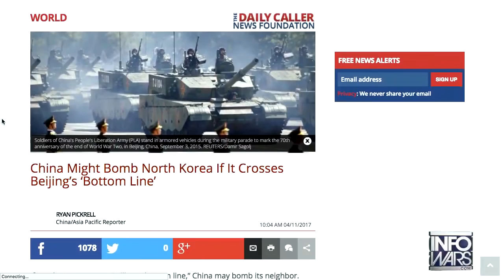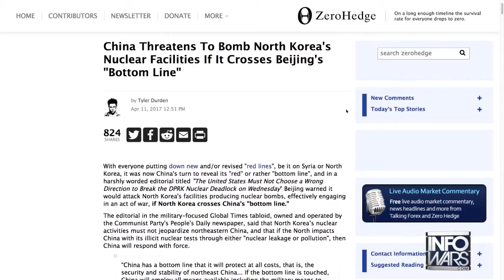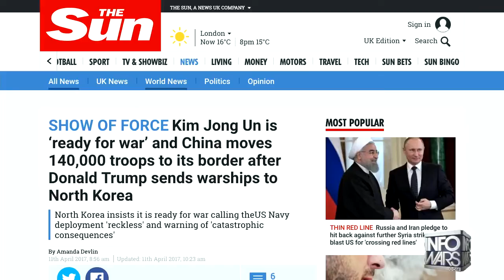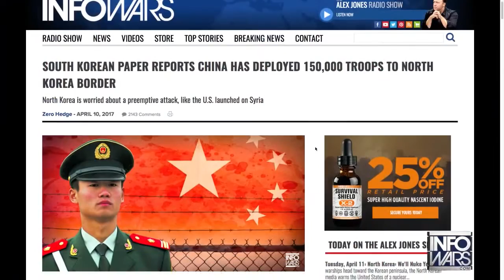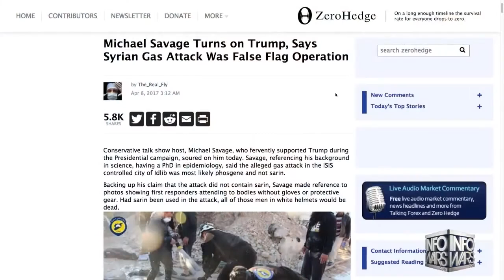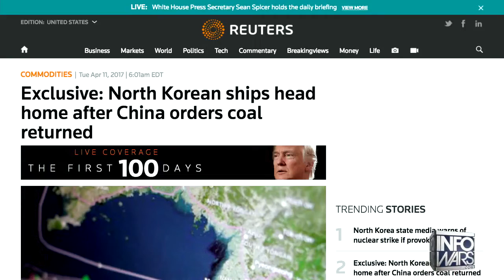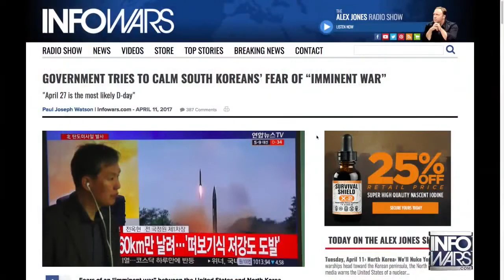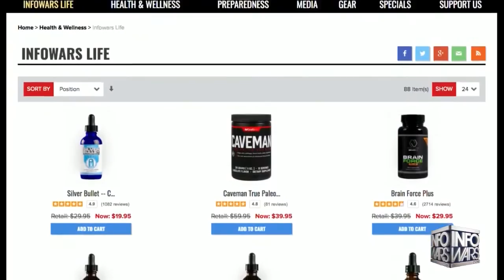WW3 UPDATE:CHINA THREATENS NUKING NORTH KOREA, CANADA & INDIA AFTER MEETING WITH TRUMP (Must Watch)